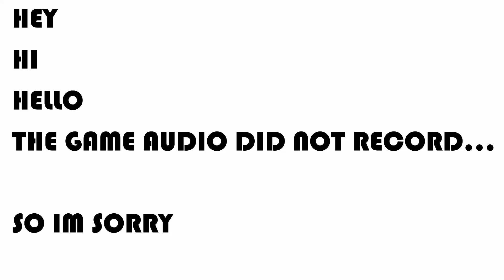SPLIT GATE final